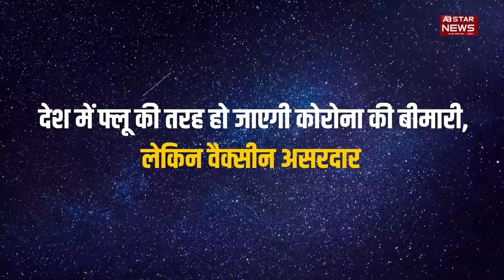देश में flu की तरह हो जाएगी Corona की बीमारी, लेकिन Vaccine असरदार